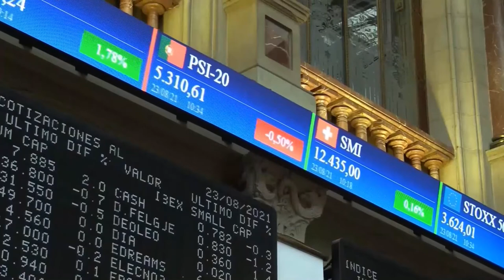📈🟢 El Ibex rebota con fuerza apoyado en las fortísimas subidas de las eléctricas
Tras las fuertes subidas del martes y las abultadas caídas de este miércoles, hoy las bolsas europeas han vuelto a revalorizarse con ganas. El Ibex 35 ha subido un 2,14%, hasta los 8.962,8 puntos, en medio de un ambiente de nerviosismo y falta de tendencia marcado por la preocupación de los inversores por el principal problema que hay ahora, como es la crisis energética y su impacto en la recuperación, un problema que ha eclipsado incluso en lo informativo a la pandemia del Covid-19. Aunque este jueves, gran parte de las ganancias se han debido al fuerte rebote de las eléctricas.